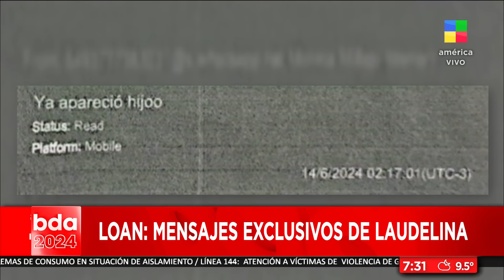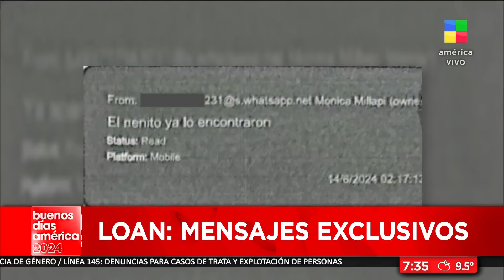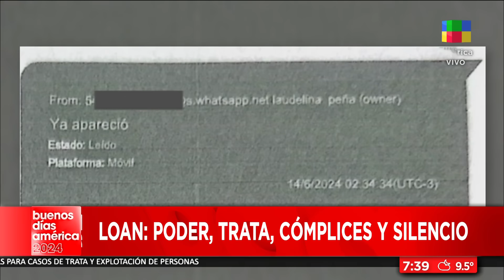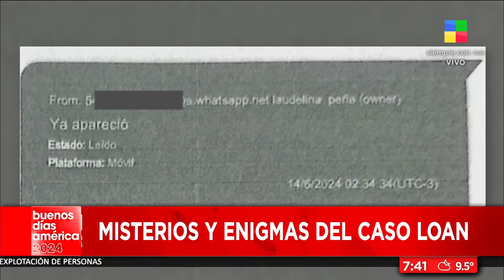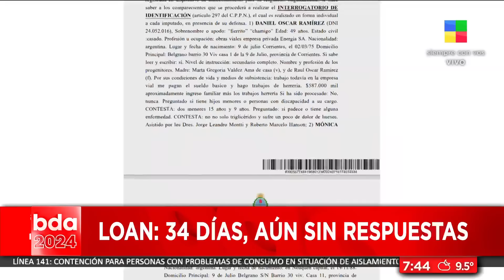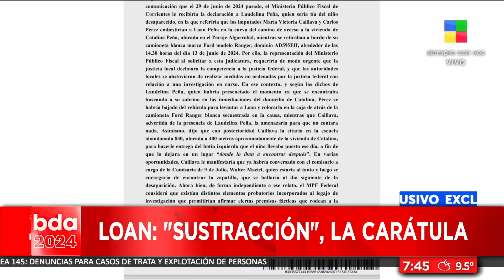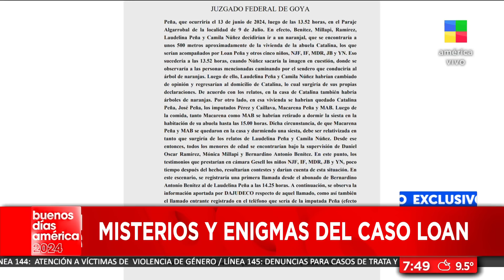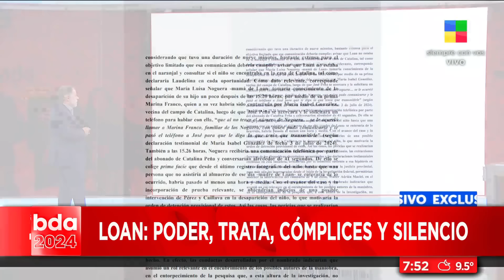34 DÍAS SIN LOAN | Poder, trata, cómplices y silencio: los mensajes exclusivos de Laudelina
🔴 Poder, trata, cómplices y silencio: los mensajes exclusivos de Laudelina

▪️ Se abrió el secreto de sumario: "Sustracción de menores".